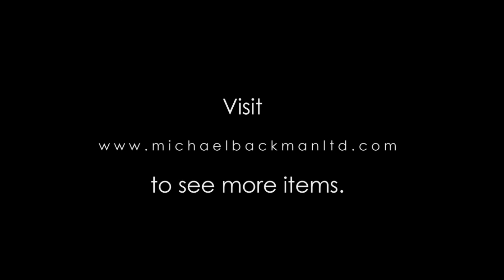Thai Niello Silver Bowl